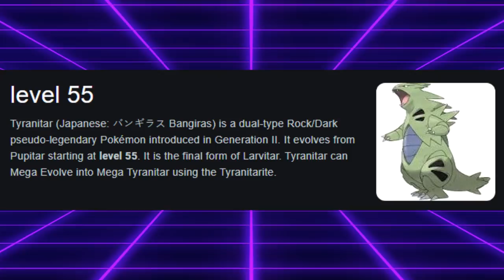Why TYRANITAR And DRAGONITE Were BANNED In The First VGC Format | Competitive Pokemon Lore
These pokemon were banned due to a technical issue!

5. Download and install OBS Streamlabs with my